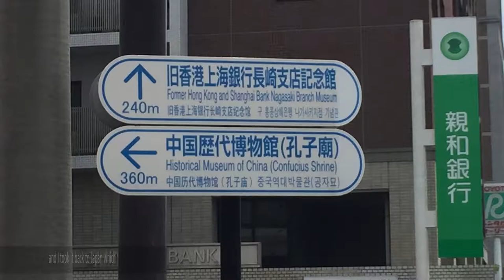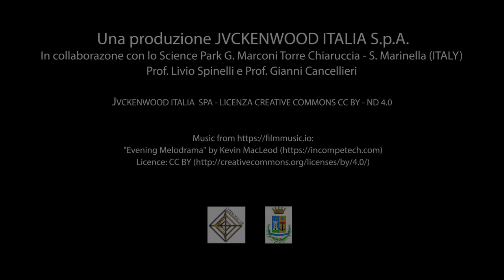LUCA SBARCA A NAGASAKI DOVE LO ATTENDE UNA GRANDE SORPRESA!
Siamo giunti alla ultima puntata di questo incredibile viaggio che ci ha portato da Trieste al Giappone toccando Nazioni e popolazioni di etnie diverse. Un viaggio fatto nello spirito di Guglielmo Marconi e con un messaggio da divulgare a tutti i Radioamatori del mondo scritto dalla Principessa Elettra Marconi. Il nostro Luca IW7EEQ, Ufficiale della Costa Crociere, si è fatto portavoce di questa missiva e grazie al suo Kenwood TH-D74 è entrato in contatto con tanti nuovi amici radioamatori. In questa ultima tappa del suo viaggio, Luca incontrerà un amico radioamatore giapponese, con cui condividerà un pensiero universale e di grande valore: “la radio unisce i popoli della terra”.
Grazie Luca da parte di tutti noi di Kenwood per quello che hai fatto, per il tuo spirito di avventura, per la tua costanza nel mandarci contenuti video e per essere stato Ambasciatore nel mondo del pensiero Marconiano e della Principessa Elettra Marconi.
Un ringraziamento particolare allo Science Park G. Marconi Torre Chiaruccia - S. Marinella (ITALY) e agli amici Prof. Livio Spinelli e Prof. Gianni Cancellieri.
Però... però l'avventura non finisce qui, forse il nostro Ufficiale radioamatore ci riserverà, in futuro, qualche nuova sorpresa! Noi ne siamo sicuri e già ci stiamo pensando…
GRANDE LUCA - IW7EEQ!